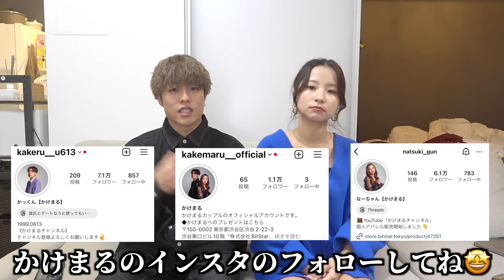実は復縁してる？私たちの現状を正直に話します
本日は3周年記念質問コーナー！！！
いつも応援してくれるみなさんのおかげで3周年を迎えることができました。
みなさんには本当に感謝してます！
本日はそんなみなさんからいただいた質問について嘘なしで全て答えていきます🤩

＊なーちゃん個人アパレルの購入はこちらから

*プレゼントやお手紙は事務所まで
〒150-0002
株式会社BitStar　かけまる宛までよろしくお願いします。